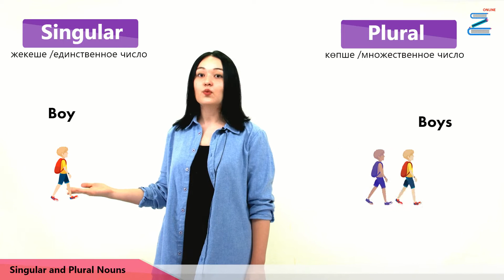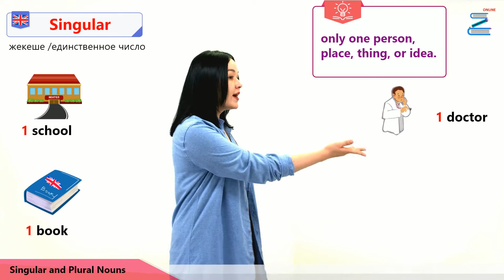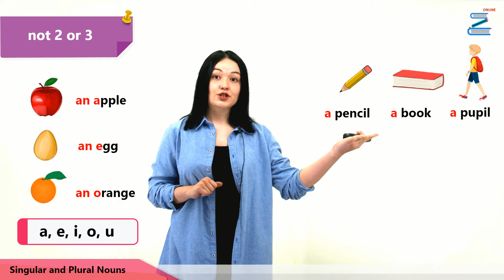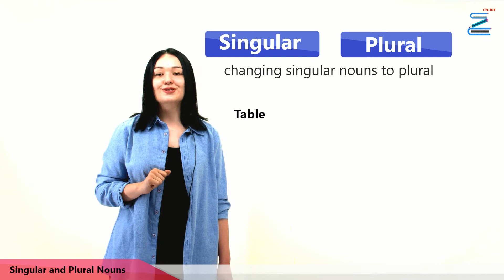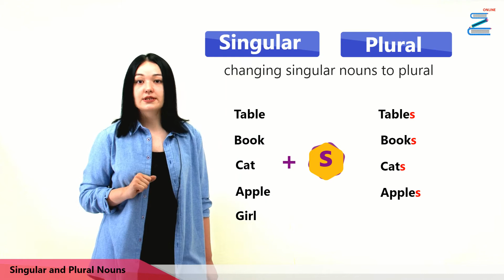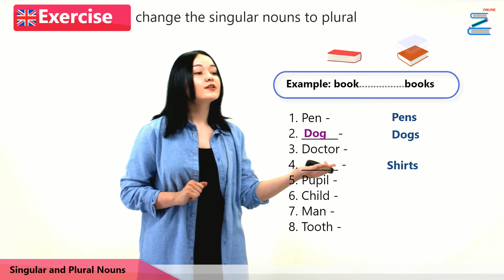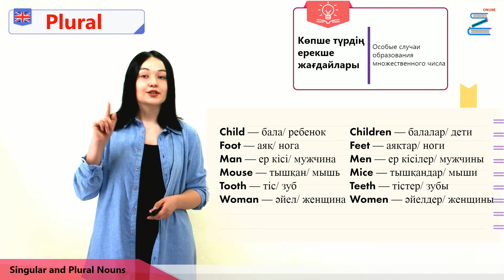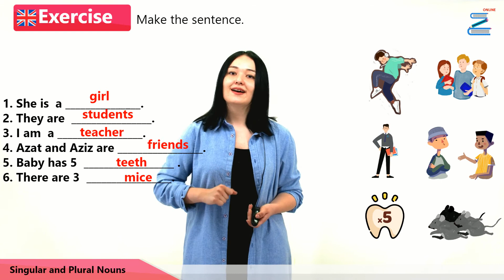АҒЫЛШЫН ТІЛІНЕН БЕЙНЕ КУРС. Unit 1.(rus)